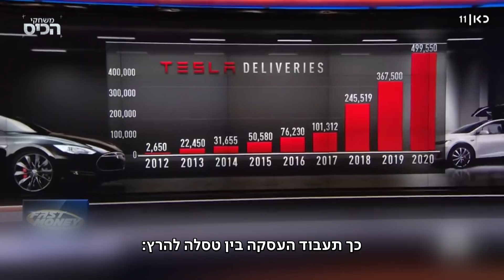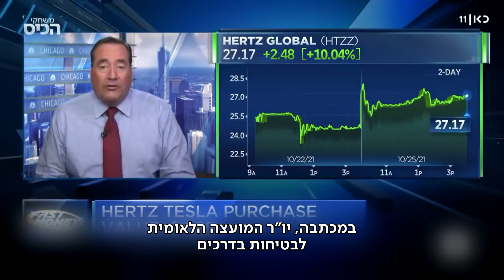קפיצה מחשמלת: איך הצטרפה טסלה למועדון הטריליון?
כאן חדשות | המשקיעים דחפו את יצרנית הרכב החשמלי של אילון מאסק אל הצמרת של וול סטריט, בעקבות עסקה מבטיחה לאספקת 100 אלף רכבים עד השנה הבאה לענקית הרכב "הרץ" – עסקת הרכב החשמלי הגבוה בהיסטוריה. כתבתו של יואב זהבי, מתוך משחקי הכיס 26.08.21